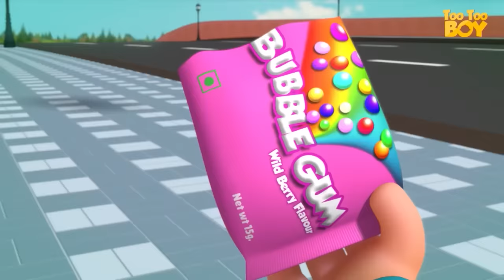Chinese Restaurant Episode | TooToo Boy | Cartoon Animation For Children | Funny Comedy Kids Shows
The series features TooToo Boy and his various stints in his day-to-day life. The episodes are about different objects and how he invites his own trouble while fiddling with them. It majorly involves gags and funny incidents which grow out of TooToo Boy’s carelessness.